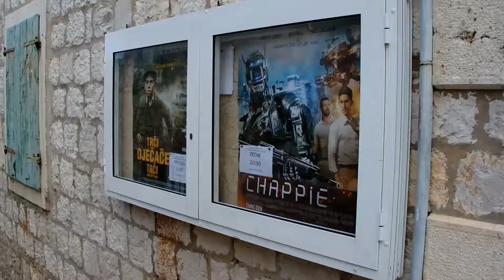Video kronika: Vis - 20150323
VERN' - VIS